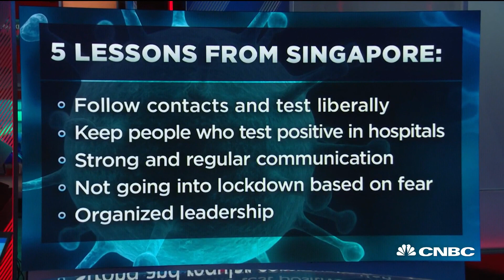Coronavirus: Containment is not futile, it has to be contained: Infectious diseases professor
Dr. Dale Fisher, a professor of infectious diseases at The National University Hospital in Singapore joins CNBC's special coverage of the coronavirus outbreak to discuss if the U.S. has the right response to the crisis.

CNBC TV